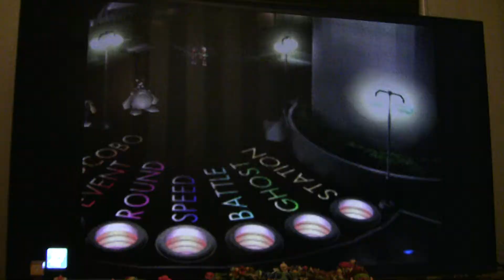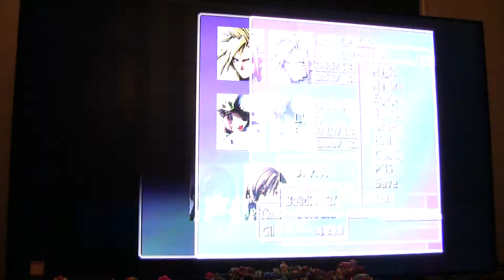Lets Play Final Fantasy VII Remaster PS 4 Part 62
Part 2
Here is the upload schedule for recording session 4.

17th of March 2018 Saturday Part 53-56 (Cargo Ship Arrival 53, 56 Costa Del Sol Arrival)
18th of March 2018 Sunday 57-58 (Leaving Costa Del Sol late 57, 58 Corel Travel)
19th of March 2018 Monday 59-60 (Corel Grinding and Corel Arrival)
20th of March 2018 Tuesday 61-62 (Gold Saucer Arrival)
21st of March 2018 Wenesday 63-64 (Part 63 Umbrella and also arrival at Corel Prison)
22nd of March 2018 Thursday 65-68 (Corel Prison Part 65-66 Dyne Boss in Part 66 and Chocobo Race, Part 67 we do  Junon Grind, Part 68 More Junon Grind and  Backtrack for Enemy Skills)

Also clues wise for the twins only missed one clue same for 1952 for the mysterious person i missed quite a lot even though i tried to explore a lot i know there where certain point one where i was controlling Sam and where i jumped down to early i thought i was gonna be able to get back up meaning i missed out on a path that probably had at least a totem.

Totem wise i was missing 4 by the end.

From what ive heard i dont need to restart the game but rather play trough whatever episode i wish in order to colllect the remaining things and kill of the characters.

Anyway havent preordered Ni No Kuni II yet trying to convince mr oink to do so is not easily because its to expensive and its not like i have a lot of money in the bank.

Sure i still pay monthly as well for living there like for the food, water and other stuff.

Kinda wish i would get my own credit card but i guess i would need a valid ID at that part and since i dont have any only have a very old passport that is outdated so i would have to get a new one otherwise i have no ID at all.